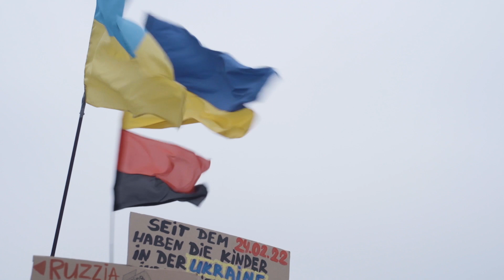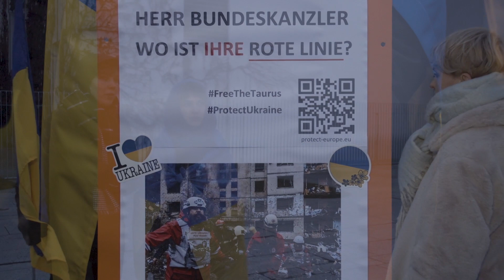From the demo by Vitsche Berlin, "Ukraine in flames"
On January 6, 2024, at the @vitsche_berlin demonstration «Ukraine in flames» in Berlin, more than a thousand people expressed their outrage at russia’s missile attacks on Ukraine.

Demanding that Ukraine be provided with weapons such as Taurus missiles, air defense systems, and drones as soon as possible, the demonstrators also made six specific demands to the German government, including expanding sanctions and isolating russian diplomats.

Ukrainians in Germany are united to support their country and call for international solidarity.